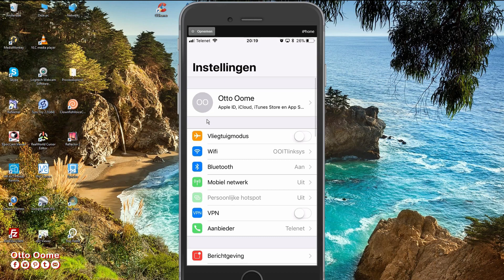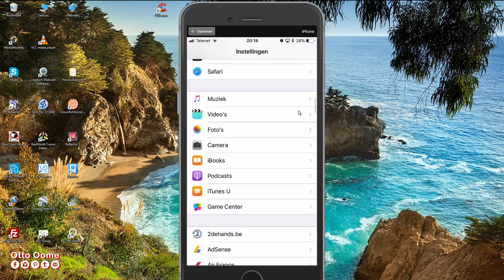Hoe scan je QR-codes met een iPhone?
Hoe scan je QR-codes met een iPhone? zonder dat je daar een extra app voor moet installeren. Ik leg het je uit in dit filmpje.

Tijdcodes:
0:00 Intro: Hoe scan je QR-codes met een iPhone?
0:35 Welke instelling moet je controleren op je iPhone?
1:01 De camera app aanzetten.
1:11 Soorten QR-codes scannen.
2:05 Outro: Hoe scan je QR-codes met een iPhone?

Weet je niet wat een QR-code is?
Bekijk dan de link die nu rechtsboven verschijnt
of klik op de link in de beschrijving

Allereerst
iOS 11 moet op je iPhone geinstalleerd zijn
anders zal wat ik ga vertellen niet werken

iOS 11 geinstalleerd? OK!
Dan gaan we verder

Je moet eerst een instelling nakijken op je iPhone
- Ga naar instellingen
- Ga naar Camera
- Zet Scan QR-codes aan
- Open de Camera app
- Zorg dat de camera app op foto of vierkant staat
- Richt de camera op de QR-code
- Bovenaan in het scherm zal een melding verschijnen
- Tik op de melding om de actie van QR-code te activeren

Er verschijnen nu enkel QR-codes
Probeer ze maar eens uit met de camera app

4) Een Google Map

BoxCat_Games - Against the Wall - The Hackers RPG Soundtrack